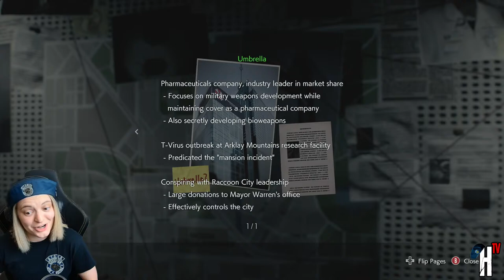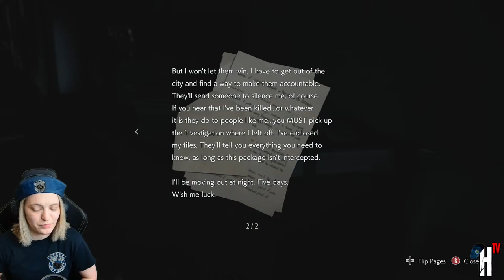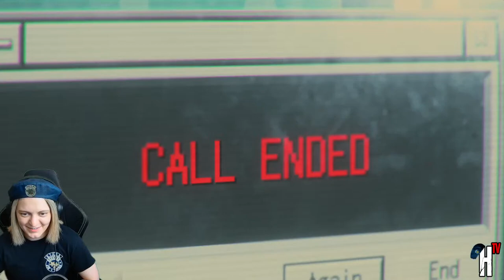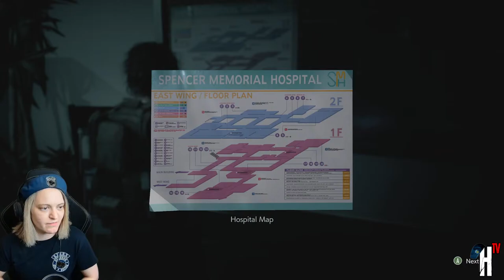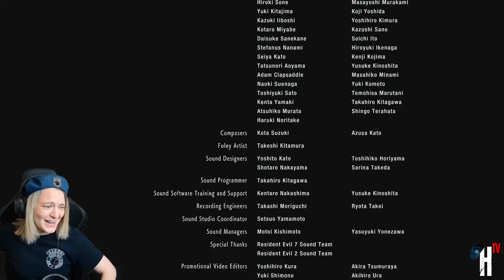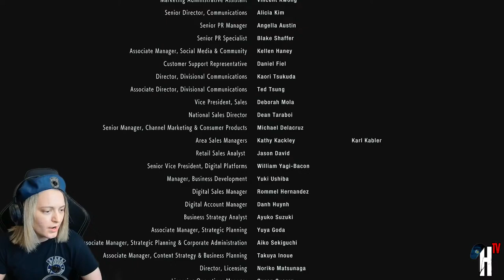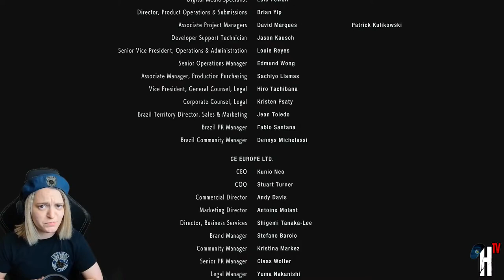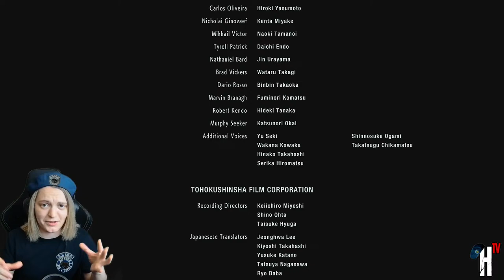🔴 LIVE | RESIDENT EVIL 3: REMAKE | 4 YEAR ANNIVERSARY STREAM! | PARTY In Raccoon City!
Resident Evil Etsy Stores:
RaccoonCitySurplus
NovaThree